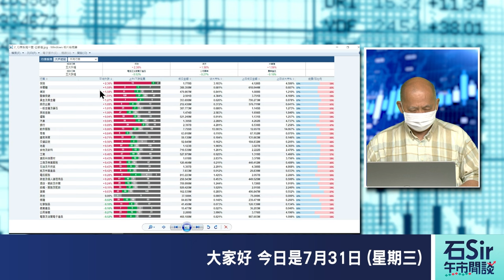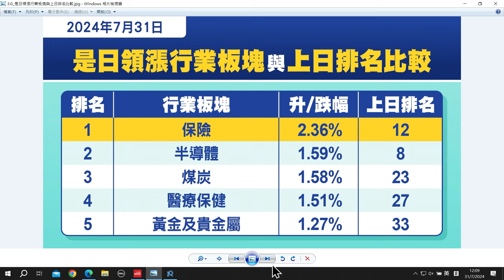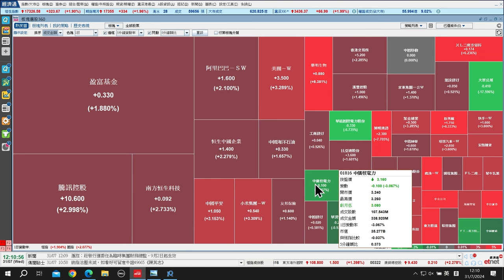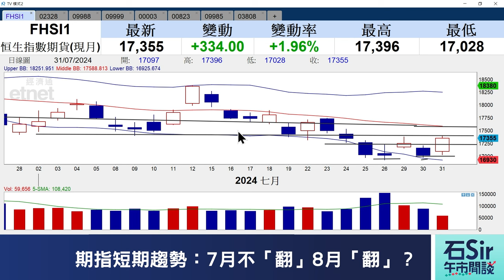石Sir午市閒談｜今日推介中國財險、阿里巴巴、網易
《香港經濟日報》專欄作者石鏡泉推介中國財險（02328）、阿里巴巴（09988）、網易（09999），詳情待石Sir為你分析。